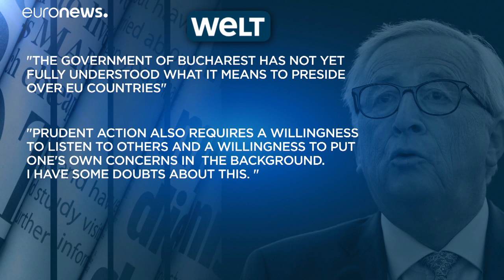La Roumanie va prendre la présidence de l'UE ce 1er janvier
Le président de la commission européenne doute de ses aptitudes à assumer son rôle.…